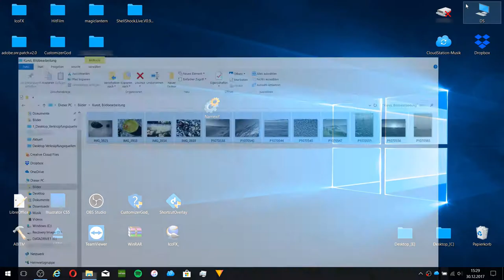How to use Namexif (DE/EN)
Copy/Paste: "(YYYY)_(MM)_(DD)_(FMR)"

I'm happy about feedback!
Ich freue mich über Feedback!